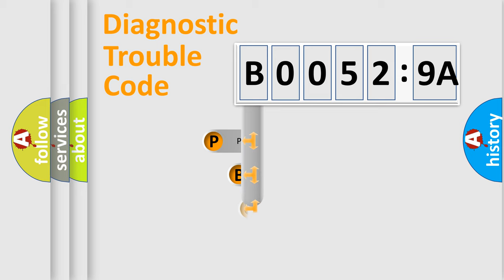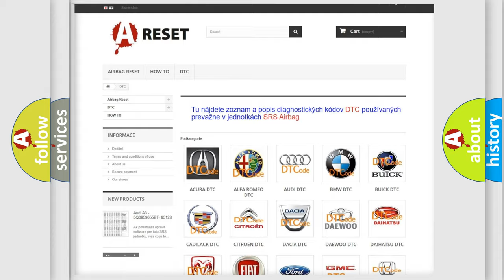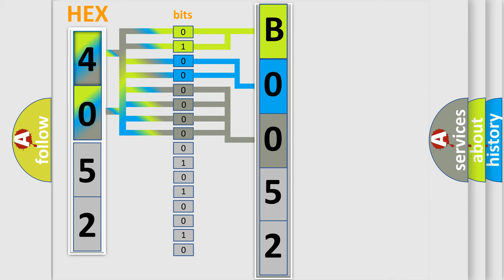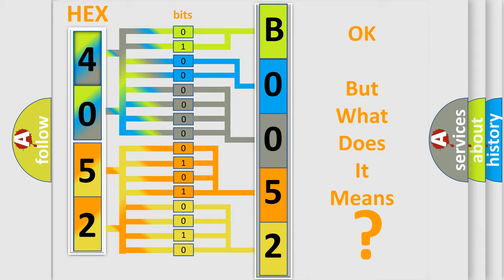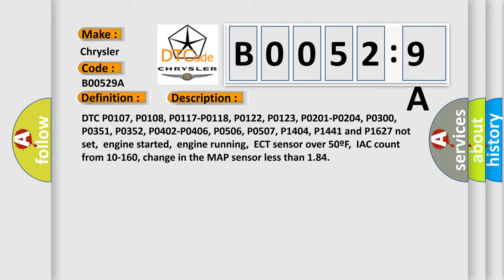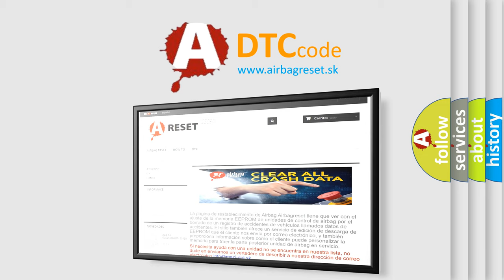DTC Chrysler B0052-9A Short Explanation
Contents:
0:21 Basic DTC analysis according to OBD2 protocol standard.
1:48 Insight into programming
2:58 A diagnostically understandable description of the Diagnostic Trouble Code
3:05 Basic error definition

Make:
Chrysler
Code:
B0052 9A
Definition:
Throttle Position Sensor Signal Range or Performance
Description:
DTC P0107, P0108, P0117-P0118, P0122, P0123, P0201-P0204, P0300, P0351, P0352, P0402-P0406, P0506, P0507, P1404, P1441 and P1627 not set,engine started,engine running,ECT sensor over 50ºF,IAC count from 10-160, change in the MAP sensor less than 1.84
Cause:
MAP sensor or TP sensor ground circuit has high resistanceMAP sensor has drifted out of calibrationTP sensor has drifted out of calibrationTP sensor is damaged or has failed
Failure Type: